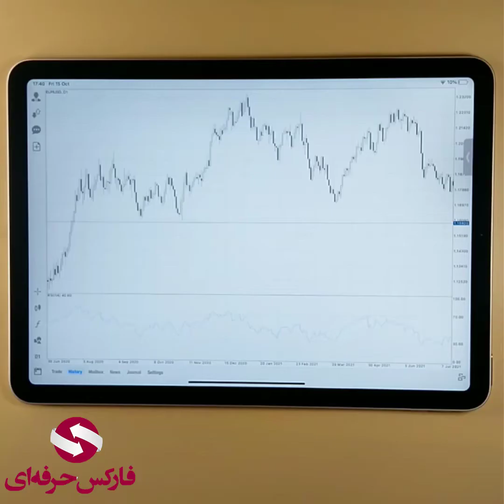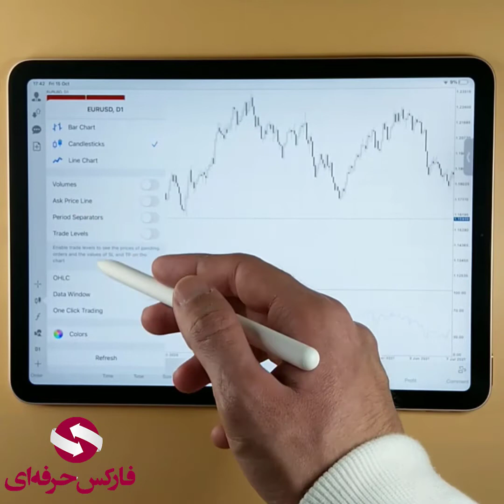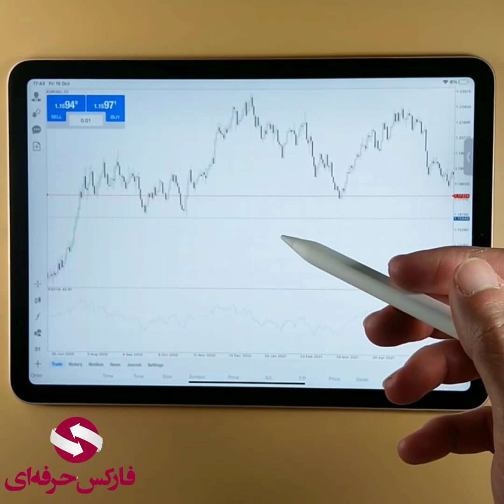🖥 جلسه 175 - بررسی متاتریدر 4 در تبلت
در این ویدیو به بررسی متاتریدر 4 در تبلت می پردازیم. 🔶🔶

00:00  مقدمه
00:20  بررسی